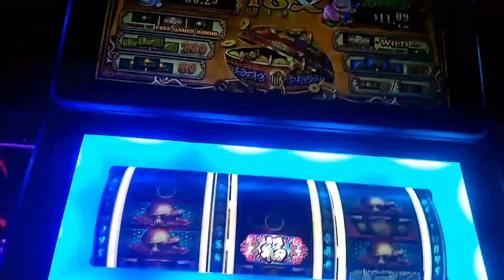88 Fortunes Slot Machine Bonus!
Hit this nice little win on the 88 Fortunes 3 reel slot machine! It has great potential and imagine if this small win came in an 88x win! Well atleast I got 18x. It may happen next time!